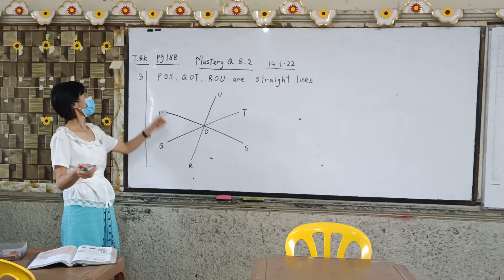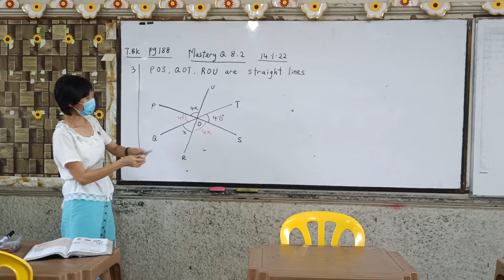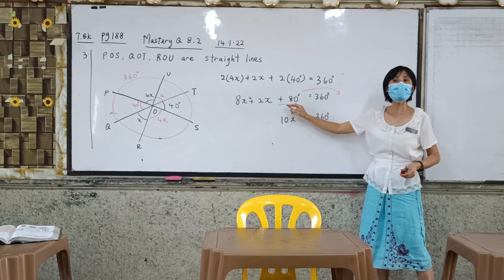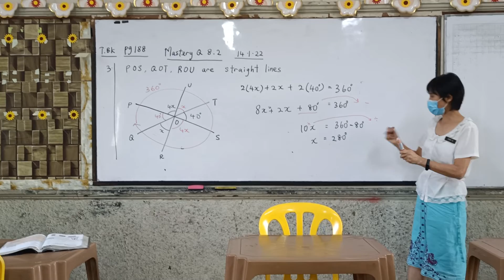Textbook pg 188, Mastery Q 8.2(no.3)